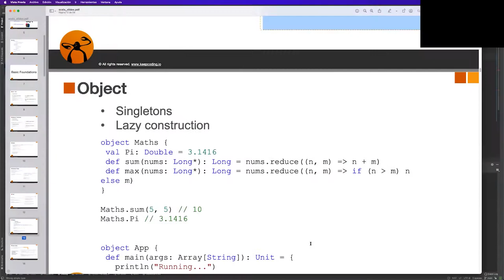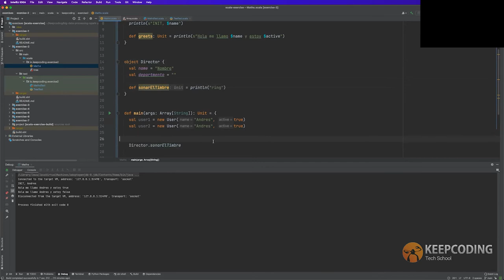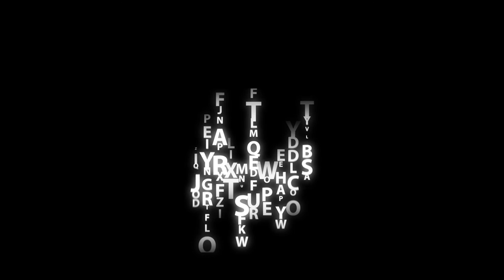¿Qué es Object en SCALA?